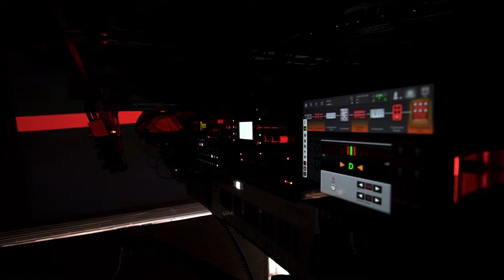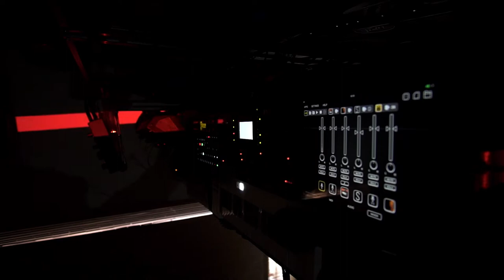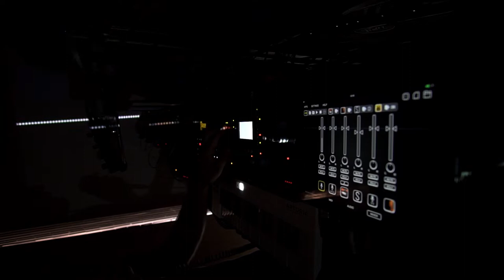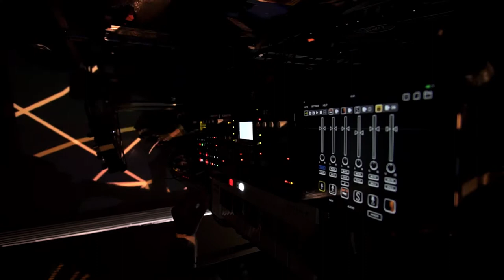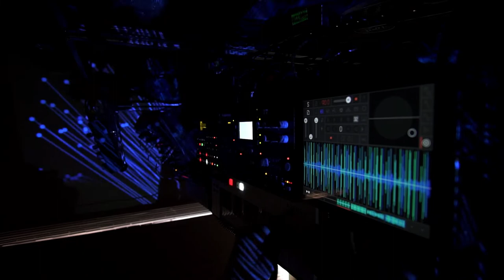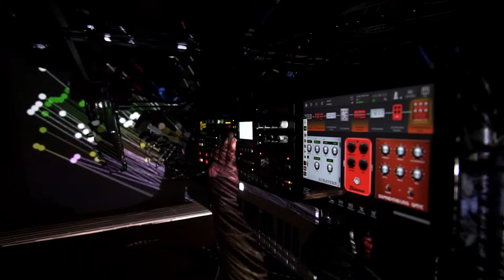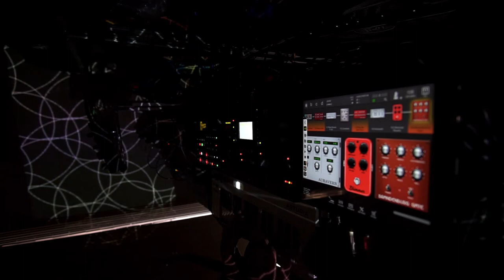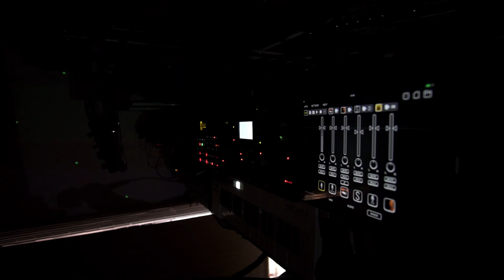nthirteen: Handmade radio show summerhole live set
I was kindly invited by the Handmade Radio team to perform a live session for their radio show during summer holidays. So I did.

Setup:
Elektron Octatrack INAB: iPad with audiobus, tonestack, colossus piano, vocalive, samplr, key step, op1 and epiphone sg guitar into an iconnect audio 4+

Elektron Octatrack INCD: mother32 and dfam into digitone into analog heat

live visuals: critter & guitari organelle /w otc